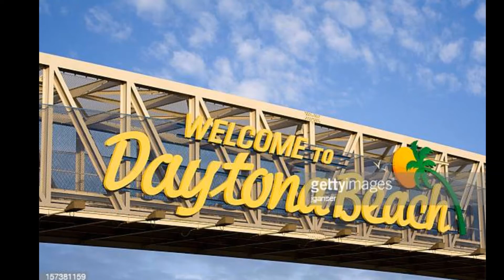BIENVENUE AU BORD DE LA MER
FLORIDE/DAYTONA BEACH/ LUXUEUX CONDO 4 ½ À LOUER DIRECTEMENT FACE À LA PLAGE/OCEANFRONT/ 60 MINUTES DES PARCS DE DISNEY/JUIN-AOÛT-OCT-NOV-DÉC 2022 ET AVRIL ET SUIVANTS 2023.  MINIMUM 1 MOIS
VACANCES BORD DE MER/FLORIDE/LUXUEUX CONDO 4 ½ TOUT INCLUS À LOUER EN TOUTE SÉCURITÉ COVID/ BALCON 30' FACE À LA MER/OCEANFRONT/1er AVRIL ET SUIVANTS/MINIMUM 1 MOIS
2545 South Atlantic Avenue # 204, Daytona Beach Shores, Floride, 32118

VENEZ DÉCOUVRIR LE PÉNINSULA CONDOMINIUM POUR UN SÉJOUR INOUBLIABLE ET MAGIQUE !!!